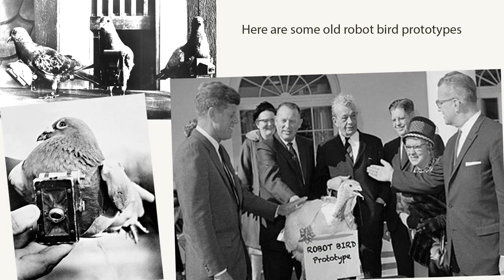S Beers Animation PSA